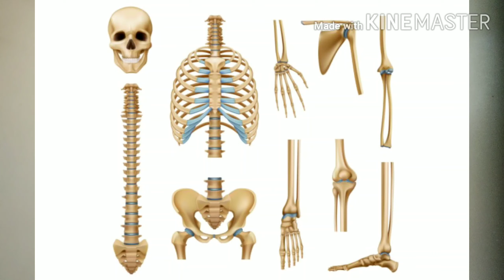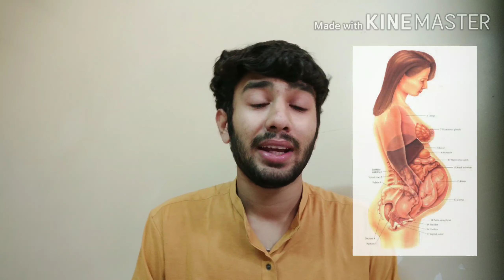Symptoms of Calcium Deficiency | Which food should I Eat ??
Hi friends,myself Abhishek Savaliya😄

Future Doctor❤

 welcome to my new video on  Symptoms of Calcium Deficiency and What to eat ?.